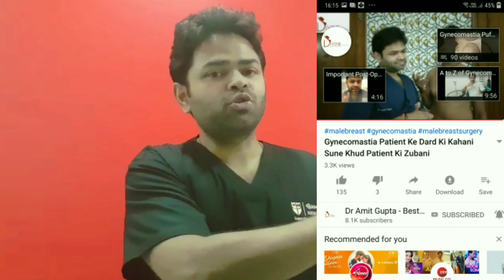Gynecomastia Patient Happy within 10 Days By Dr. Amit Gupta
This video is all about the testimonial of gynecomastia patient who explains how satisfied he is with the treatment of Dr. Amit Gupta.